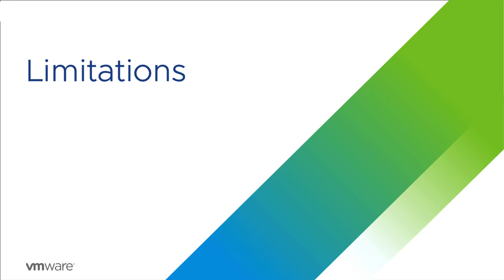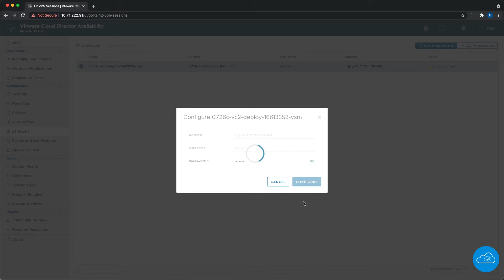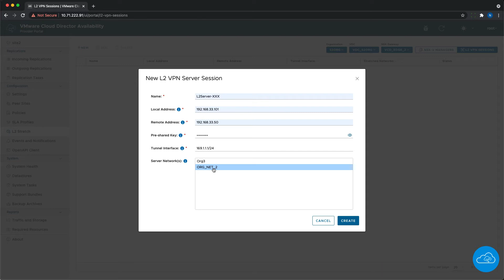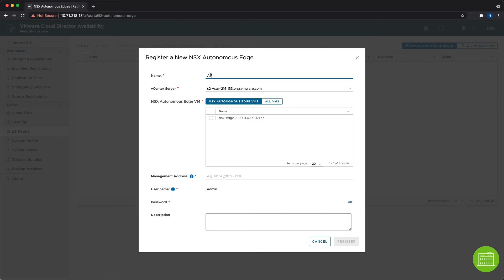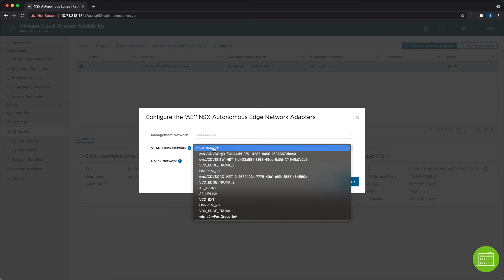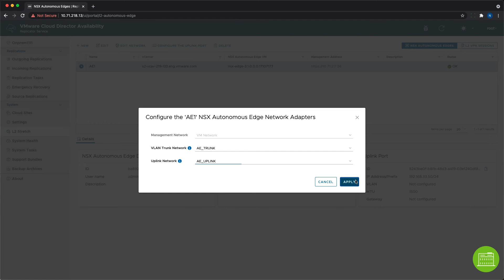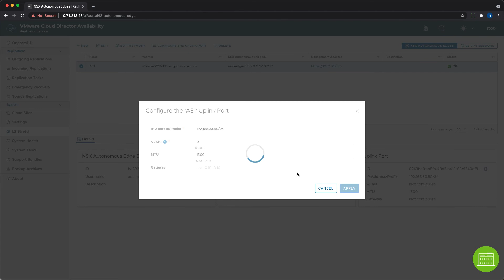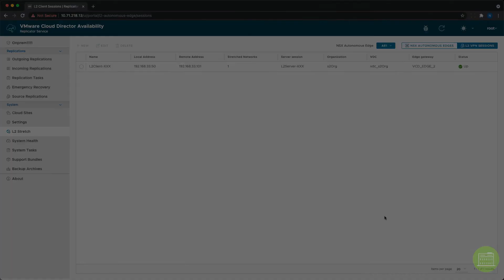New Release l VMware Cloud Director Availability 4.2.1 l L2 Stretch with NSX-V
VMware Cloud Director Availability 4.2.1 now supports automated on-premises Layer 2 network extension to the cloud backed by NSX Data Center for vSphere. Watch the demo video to understand how this feature facilitates network connectivity between the VMs that are already migrated and yet to be migrated by simulating the same network segment. Don't forget to read the full blog on VCDA 4.2.1 release